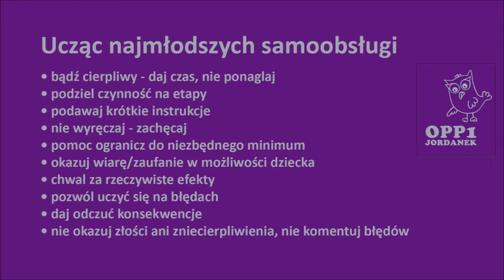TRENING SAMODZIELNOŚCI - mycie zębów